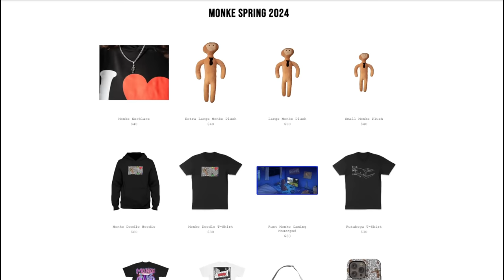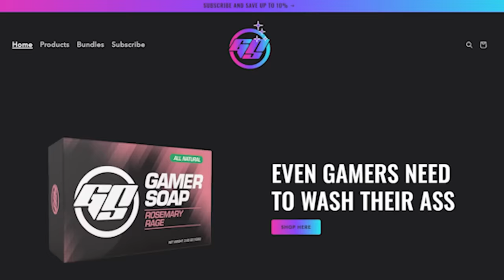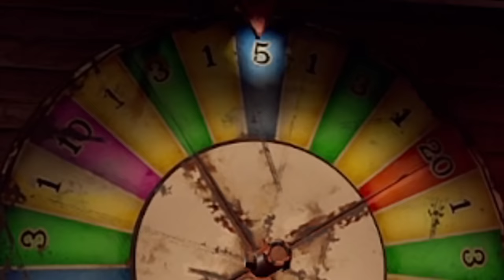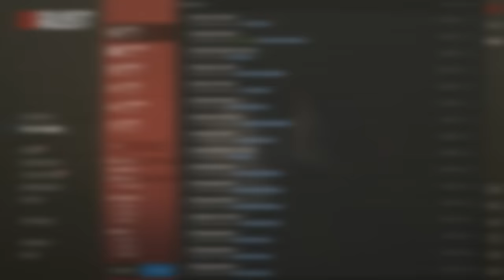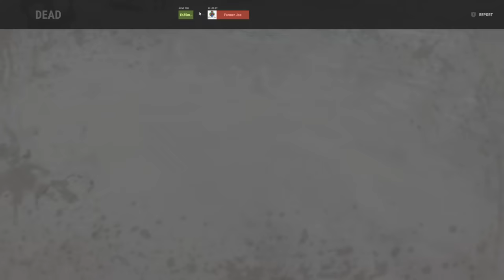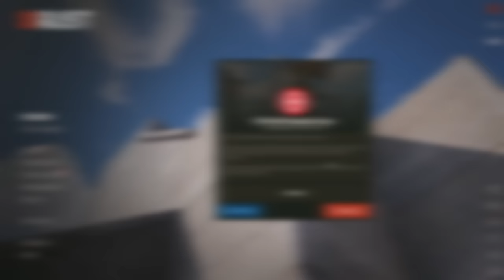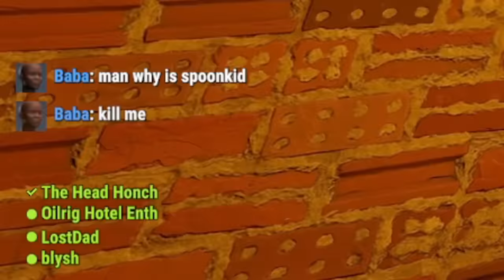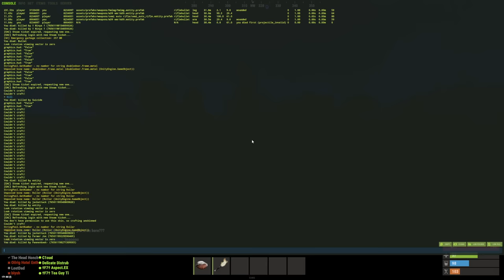i lived on oil rig for a week in rust and this what happened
check out @GriffTheGrub  @TeaGuyTom  @FredTinkle

in this extravaganza of rust we embark on a herculean task... to build an oil rig.